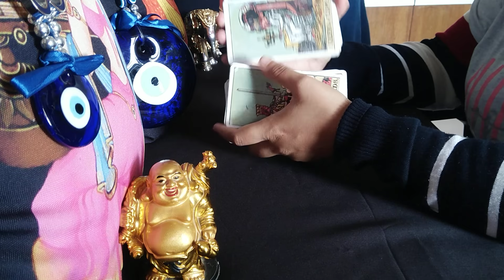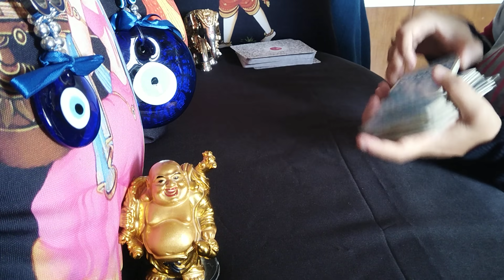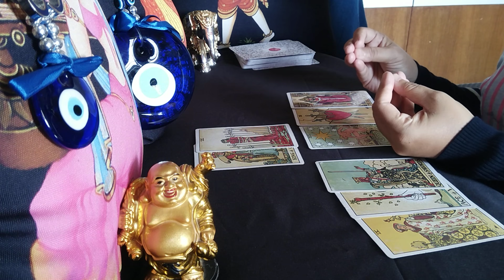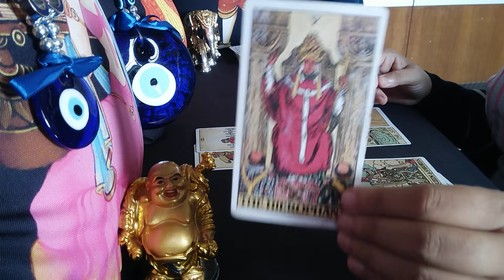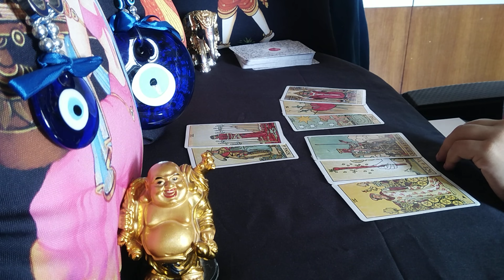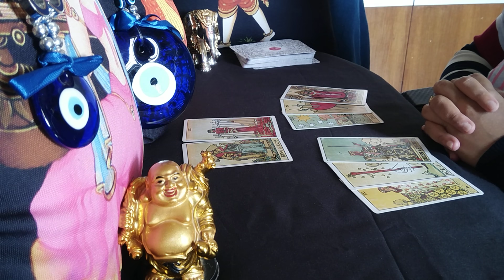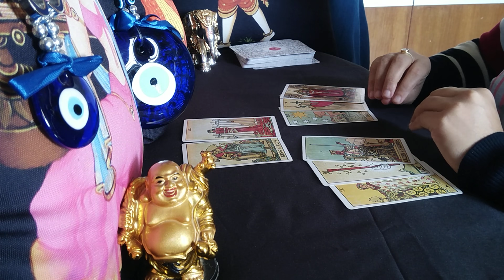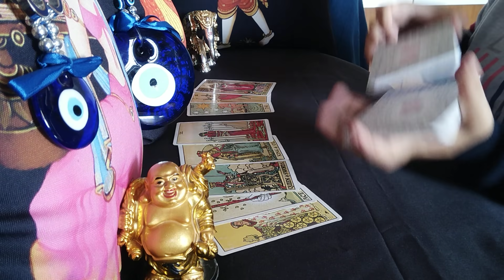ARIES♈ "Omg...They so strongly admire you as you are rising up in your life.....!' JUNE 2021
aries
aries tarot
aries tarot reading
aries june 2021 reading
aries june 2021 tarot
aries june 2021 tarot reading
aries june 2021 weekly
aries june 2021 love tarot reading
aries may 2021 reading
aries may 2021 tarot
aries may 2021 tarot reading
aries may 2021 weekly
aries soulmate reading 2021
aries 2021 tarot card reading
aries today